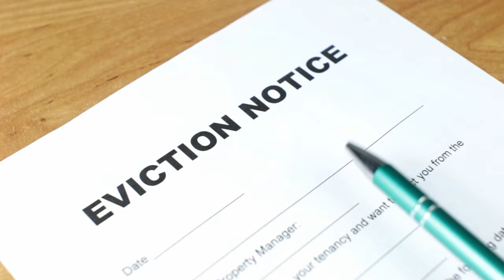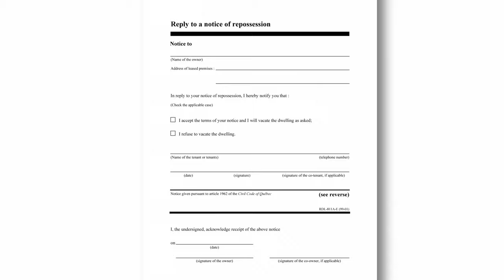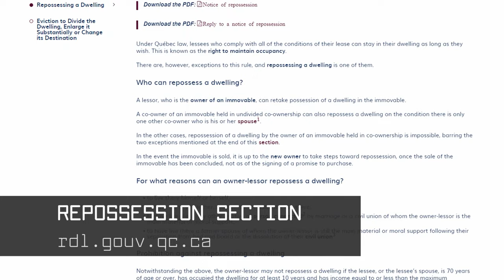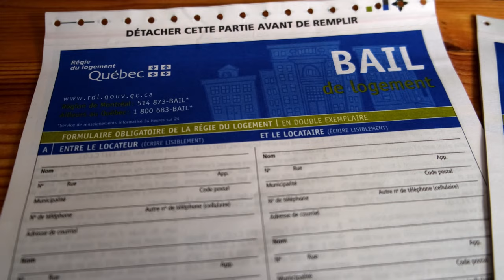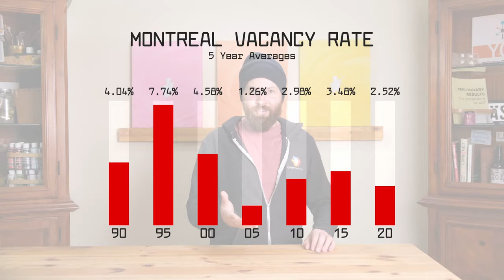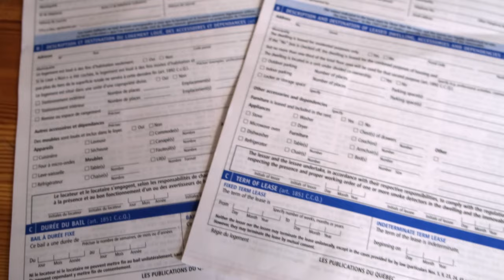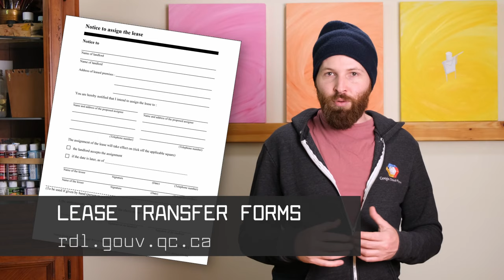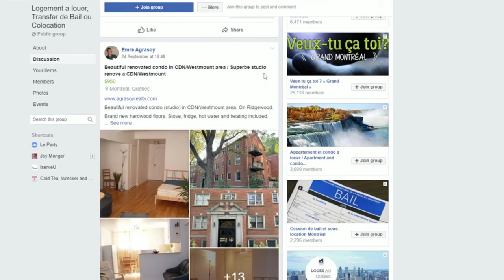Renting In Montreal Part 3: Ending Your Lease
The final part on renting in Montreal covers how to break up with your landlord. Can you be evicted? Can you walk away? Should you walk away? How long can Paige rant about rent control before people wonder if he needs a wellness check?

A three part series that deals with the most common situations that arise at the start, middle and end of the renting process:

Ending: This Video